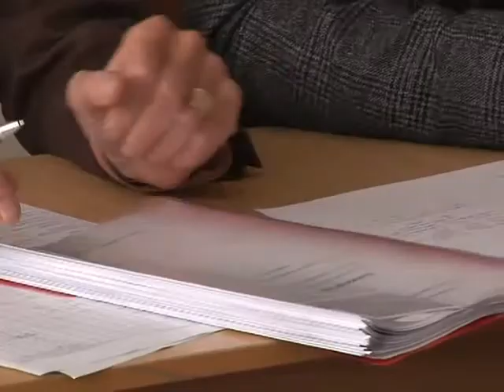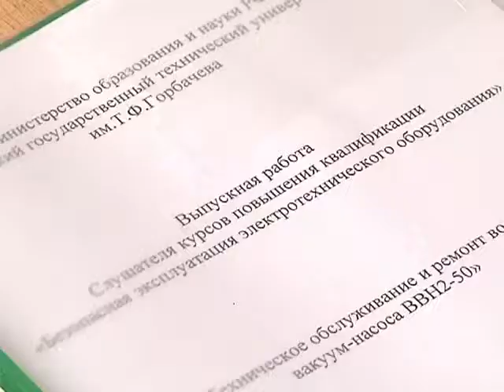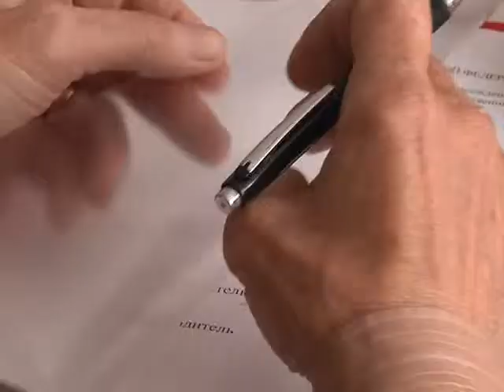Механики СУЭК Кузбасс сели за парты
:  В 2013    в  компании  СУЭК-Кузбасс  разработали  и    начали  успешно  реализовывать    специальную программу «Безопасное ведение горных работ» с отрывом от производства. Цель занятий -- повысить объем знаний  горных мастеров,  проходчиков,  машинистов  горновыемочных  машин,  горнорабочих  подземных по  обслуживанию  электрооборудования, укрепить их  знания по безопасной эксплуатации пусковой и защитной аппаратуры в связи с резким увеличением травматизма при обслуживании электрооборудования.